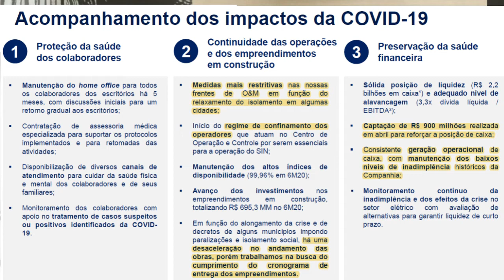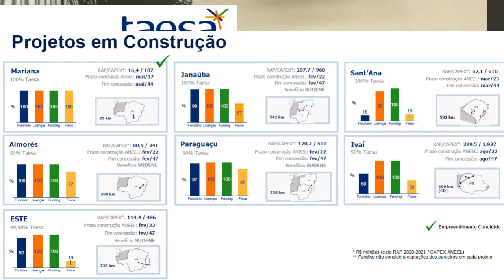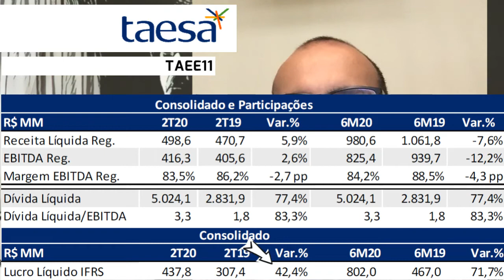28.08.2020 - Visão do Estrategista - Resultados Taesa 2T20 - TAEE11